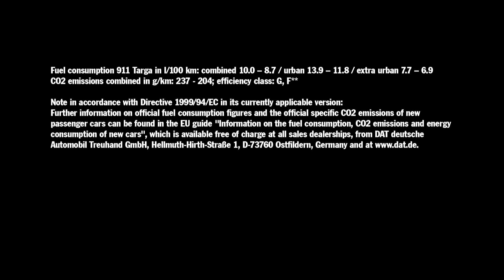Porsche 911 Targa 4S viene a enamorarte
Ve en acción el imponente Porsche 911 Targa 4S, el regreso de una de las leyendas de la marca alemana.